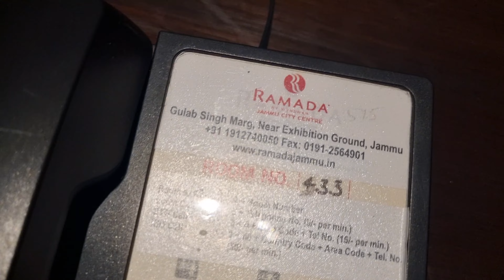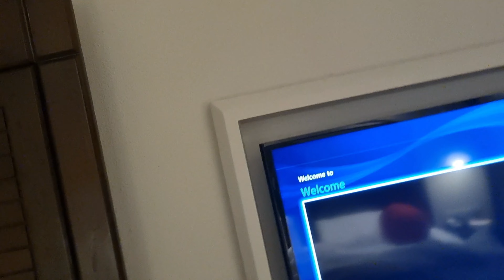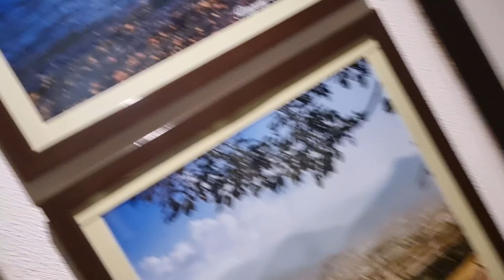Luxury Stay in a 5-Star hotel || luxury stay in jammu ❣️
I hope you enjoyed this video ...✨